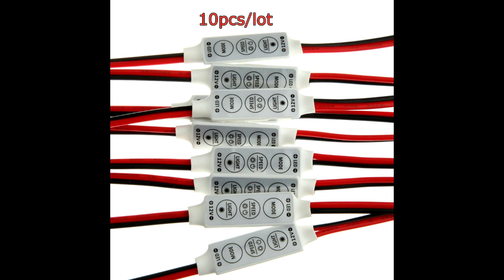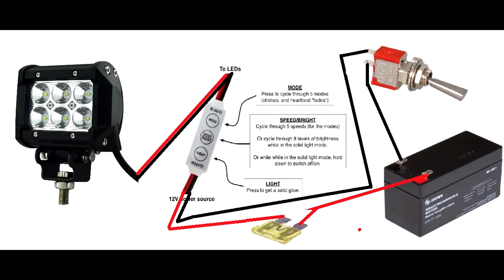Focos LED Destellador Strobe Estrobo luces intermitentes apoyame con un like y SUSCRIBETE!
Focos LED Destellador  Strobe Estrobo luces intermitentes

cómo hacer un estrobo,
cómo hacer un estrobo casero,
cómo conectar estrobos,
cómo conectar unos estrobos

estrobos de policia,
estrobos,
estrobos led,
estrobos led para carro,
estrobos led para moto,
estrobos para moto,
estrobos cola de cochino,
estrobos skp,
estrobo led,
estrobo skp,
estrobo para moto,
estrobo de colores,
estrobo cola de cochino,
estrobo torreta codigos parabrisas policia escoltas federal,
estrobo casero,
estrobo skp moto,
estrobo ambar,
estrobo alien,
estrobo audioritmico,
estrobo alien pro,
estrobo alarma,
estrobo azul,
estrobo after effects,
estrobo amortiguador de impacto,
estrobo blanco,
estrobo blanco ambar,
estrobo blanco y negro,
estrobo bosch,
barra led estrobo,
barra torreta estrobo,
barra estrobo,
background estrobo,
estrobo con relevador,
estrobo colores,
estrobo codigo led cob 10w patrulla moto policia parrilla 4,
estrobo con 555,
estrobo con arduino,
estrobo con relay,
estrobo de policia,
estrobo de 3 led rojo/azul 1 jgo,
estrobo de leds codificado varios colores,
estrobo de led cob 10w tipo torreta 6 funciones de estrobo,
estrobo dj,
estrobo de acero,
estrobo de ambulancia,
estrobo efecto,
estrobo steren,
como quitar estrobo a exploradoras,
efecto estrobo premiere,
exploradoras con estrobo,
efecto estrobo after effects,
que es estrobo,
que es estrobo led,
estrobo flash,
estrobo fiesta,
foco stop estrobo,
foco t10 estrobo,
faros led estrobo ambar,
focos de estrobo para carro,
focos de estrobo para moto,
faro led estrobo,
estribo gang,
como hacer estrobo,
como hacer estrobo con leds,
como hacer estrobo casero,
estrobo interxeptor,
estrobo interceptor skp,
estrobo interxeptor skp de 4 leds - 12w codigo 4x4 rzr-op,
estrobo interceptor,
estrobo incendio,
jecris estrobo,
strobo ajk,
como ligar strobo ajk,
estrobo led casero,
estrobo luz blanca,
estrobo led policia,
estrobo led para placa moto,
estrobo led para moto,
estrobo led rgb,
estrobo loop,
estrobo moto,
estrobo mitzu,
estrobo martin atomic 3000,
modulo estrobo led,
luz estrobo para moto,
led estrobo para moto,
estrobo notifier,
estrobo nautica,
nos estorbo la ropa,
strobo no som,
strobo na moto,
estrobo ojo de aguila,
estrobo ojo ojo,
estrobo o estrobo,
strobo olho de gato,
estrobo pantalla,
estrobo policial,
estrobo profesional blanco y rgb steelpro strobe-144,
estrobo parabrisas,
estrobo para bicicleta,
estrobo para fiestas,
estrobo para carro,
quitar estrobo,
estrobo rgb,
estrobo rojo,
estrobo rojo y azul,
estrobo ritmico,
estrobo rgb zendel,
estrobo rgb ritmico 2.0 como instalar,
estrobo recargable,
estrobo remo,
estereo sony,
estereo sony genezi,
estereo soundstream,
estereo steelpro,
estereo samsung,
estrobo tipo data 45w azul,
estrobo trainera,
estrobo trainera comprar,
estrobo twin king,
tira led estrobo,
estrobo ultra delgado 6 led 18w rzr policía gr
estrobo blanco,
estrobo blanco ambar,
estrobo bosch,
barra led estrobo,
barra torreta estrobo,
barra estrobo,
background estrobo,
estrobo con relevador,
estrobo colores,
estrobo con 555,
estrobo con arduino,
estrobo con relay,
estrobo de policia,
estrobo dj,
estrobo de acero,
estrobo de ambulancia,
estrobo efecto,
estrobo steren,
efecto estrobo premiere,
exploradoras con estrobo,
que es estrobo,
estrobo flash,
estrobo fiesta,
foco stop estrobo,
foco t10 estrobo,
faro led estrobo,
estribo gang,
como hacer estrobo,
estrobo interxeptor,
estrobo interceptor skp,
estrobo interceptor,
estrobo incendio,
jecris estrobo,
strobo ajk,
estrobo led casero,
estrobo luz blanca,
estrobo led policia,
estrobo led rgb,
estrobo loop,
estrobo moto,
estrobo mitzu,
modulo estrobo led,
estrobo notifier,
estrobo nautica,
strobo no som,
strobo na moto,
estrobo ojo ojo,
estrobo o estrobo,
estrobo pantalla,
estrobo policial,
estrobo parabrisas,
estrobo para bicicleta,
estrobo para fiestas,
estrobo para carro,
quitar estrobo,
estrobo rgb,
estrobo rojo,
estrobo ritmico,
estrobo rgb zendel,
estrobo recargable,
estrobo remo,
estereo sony,
estereo sony genezi,
estereo soundstream,
estereo steelpro,
estereo samsung,
estrobo trainera,
estrobo trainera comprar,
estrobo twin king,
tira led estrobo,
estrobo ultra delgado 6 led 18w rzr policía grúa código-op,
estrobo visual,
estrobo verde,